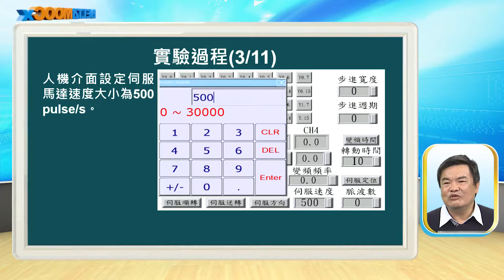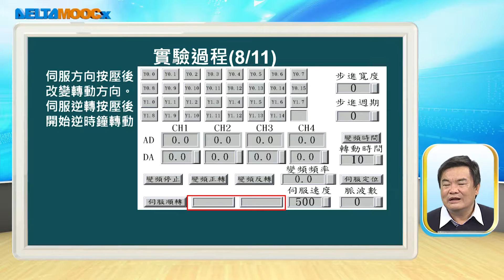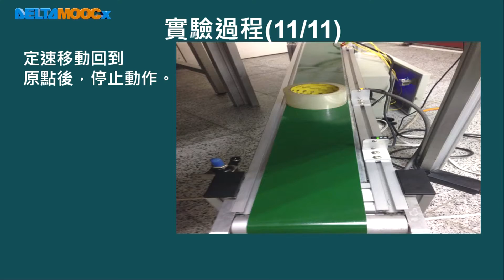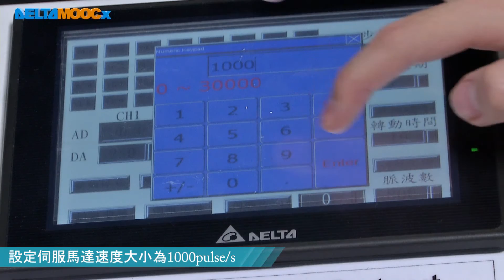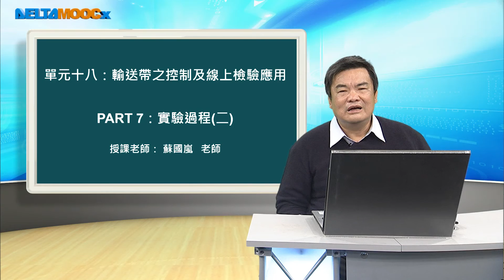可程式控制系統應用_蘇國嵐_單元十八 輸送帶之控制及線上檢驗應用_PART 7：實習過程(二)